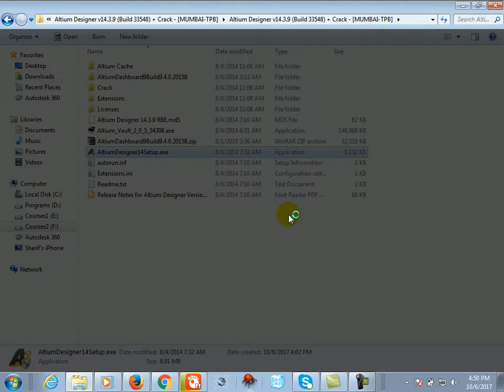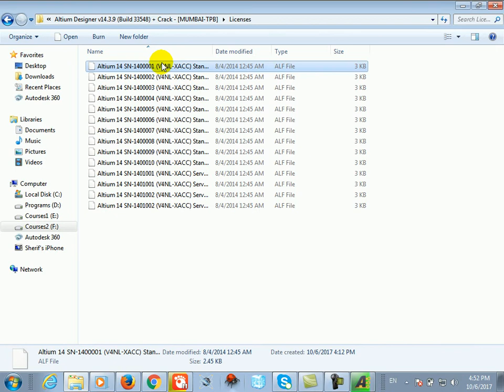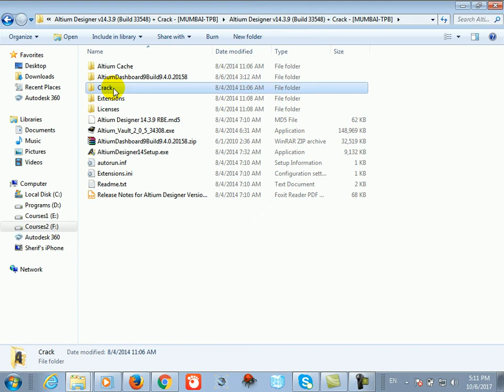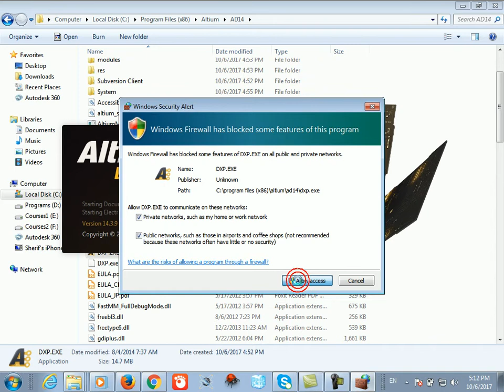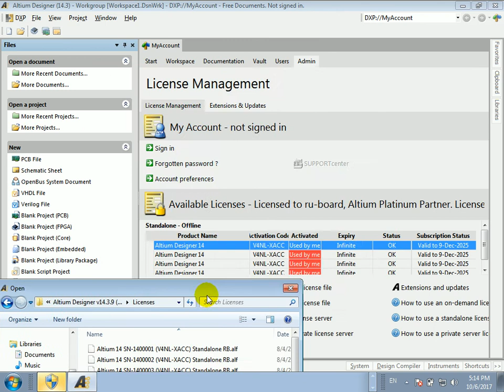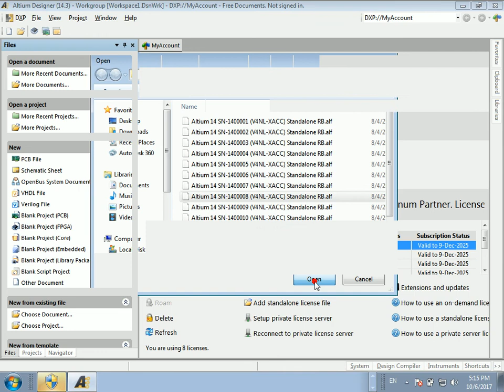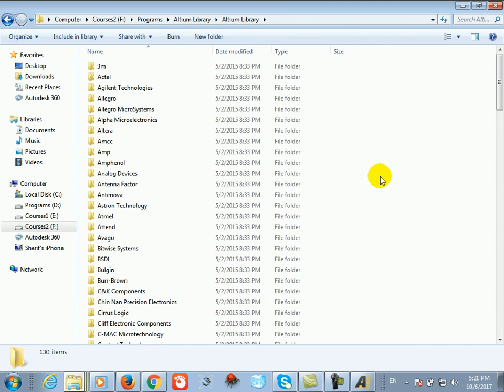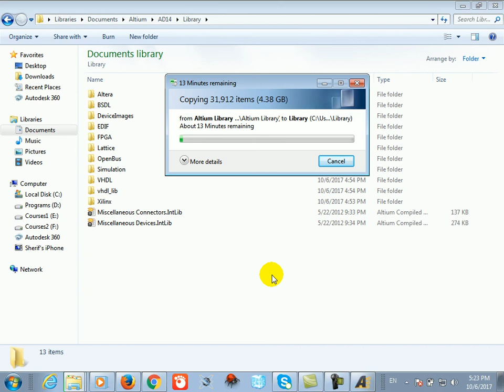Lecture 01 How to install Altium Designer